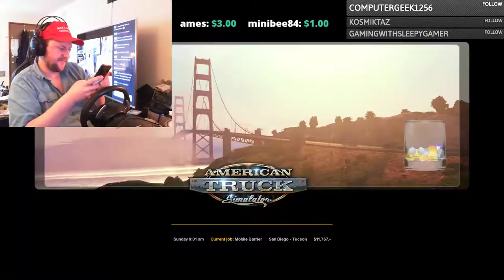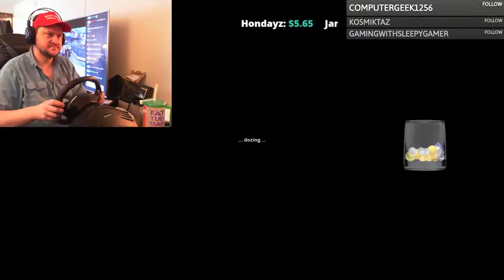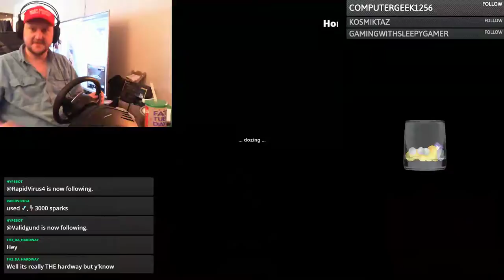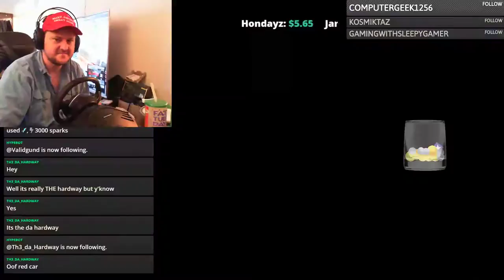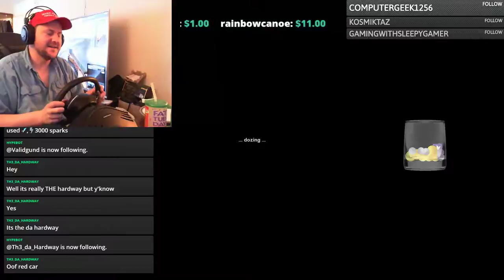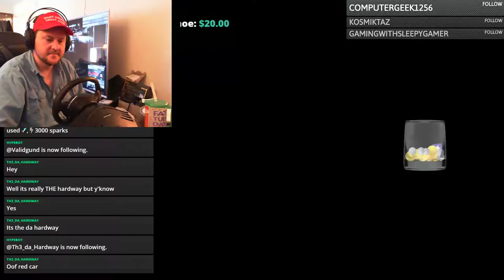ASLEEP AT THE WHEEL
i am rad.